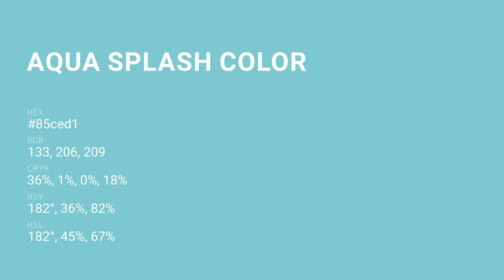Aqua Splash color 85ced1 hex color - Green color - Warm color 85ced1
What color is Aqua Splash ? 85ced1 hex color - Green color - Warm color 85ced1

Hex 85ced1 Color Code is also known as Aqua Splash color.

Hex 85ced1 Color code in RGB color code model is created after adding 52.16% red color, 80.78% green color and 81.96% blue color.
Hex 85ced1 Color code in CMYK color (process color) code model is generated after subtraction of 36% cyan, 1% magenta, 0% yellow and 18% black.